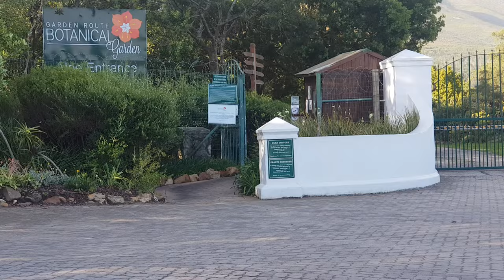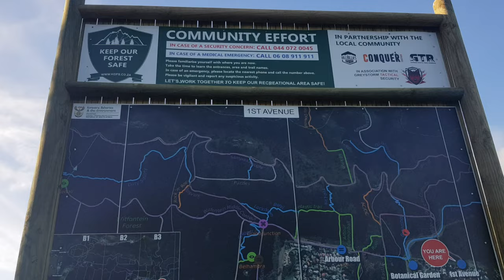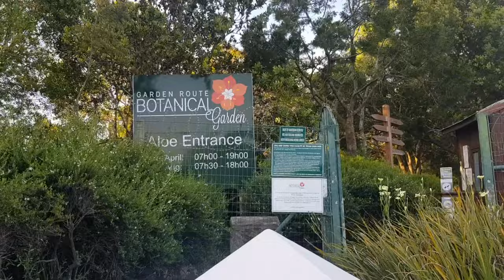Walking the suburb of Fernridge in George, South Africa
I GEORGE I SOUTH AFRICA I GARDEN ROUTE I
 A walk starting from the Botanical Gardens in George, through the suburb of Fernridge and back to the Gardens again.

This video is dedicated to my friend Sue, alias Fernleigh.